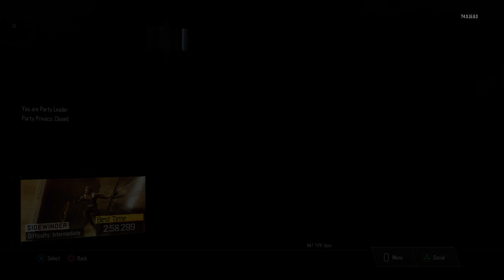Steven Universe Season 3 Episode 7 Recap And Review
I hope you guy's and gals enjoy the review and the recap